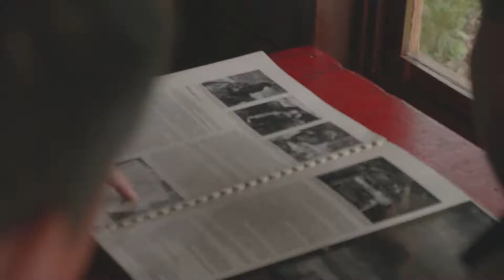Tabernacle Student Ministry Missions in Ecuador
Hear from some of our Tabernacle Students about their life-changing mission trip to Ecuador. They went with Steve Thompson and Camp Chacauco, putting on a VBS in the Quechua village of Apatug.